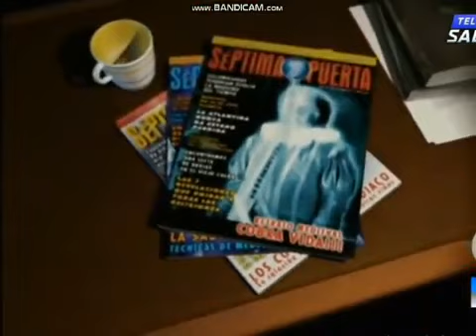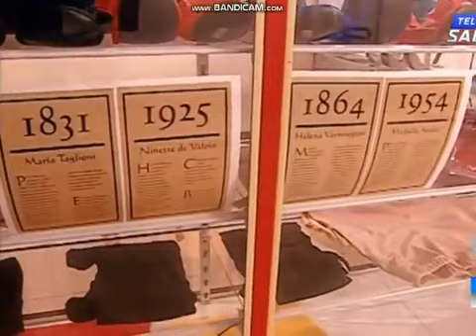Séptima Puerta - Las Zapatillas Rosadas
Serie: Séptima Puerta.
Capitulo: La Zapatillas Rosadas.
(42/262).

Séptima Puerta, Historias Inexplicables.